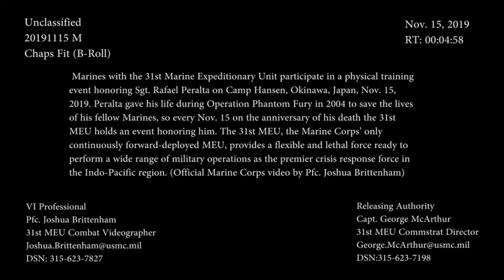Chaplains PT (2019) 🇺🇸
🔴 [Author]:
Video by Pfc. Joshua Brittenham

🔴 [Unit]:
31st Marine Expeditionary Unit

🔴 [Location]:
Japan

🔴 [Description]:
Marines with the 31st Marine Expeditionary Unit participate in a physical training event honoring Sgt. Rafael Peralta on Camp Hansen, Okinawa, Japan, Nov. 15,  2019. Peralta gave his life during Operation Phantom Fury in 2004 to save the lives of his fellow Marines, so every Nov. 15 on the anniversary of his death the 31st MEU holds an event honoring him. The 31st MEU, the Marine Corps’ only continuously forward-deployed MEU, provides a flexible and lethal force ready to perform a wide range of military operations as the premier crisis response force in the Indo-Pacific region. (Official Marine Corps video by Pfc. Joshua Brittenham)

🔴 [VIRIN]:
191115-M-WW783-001